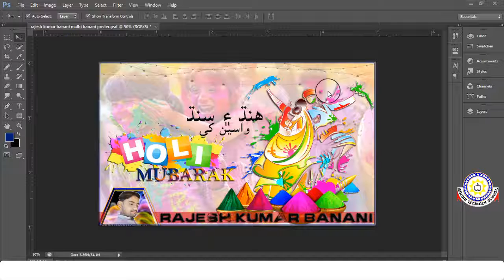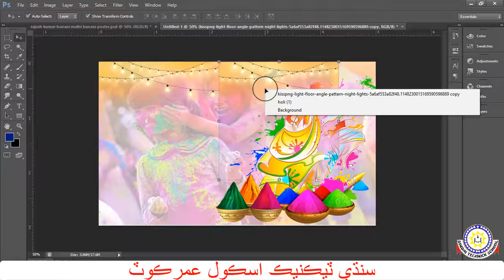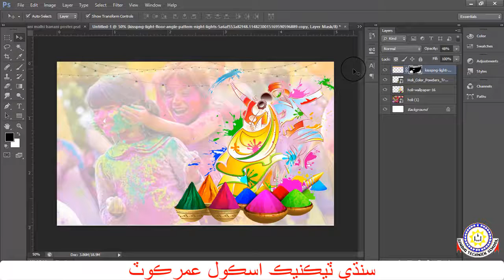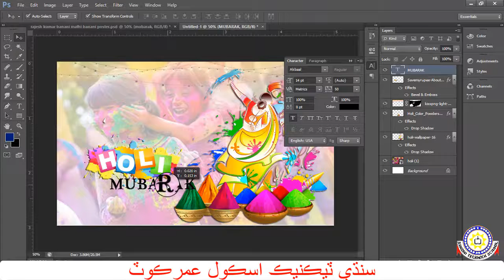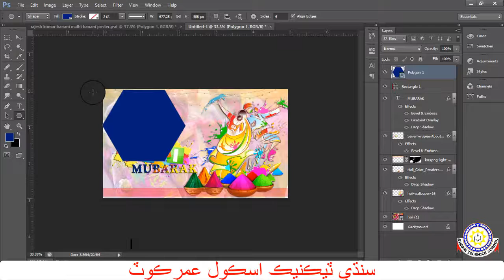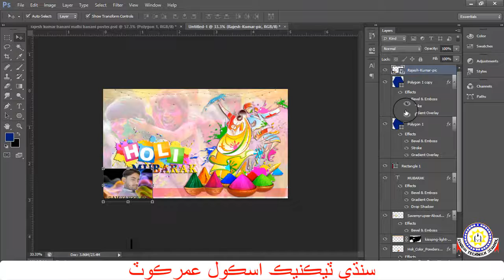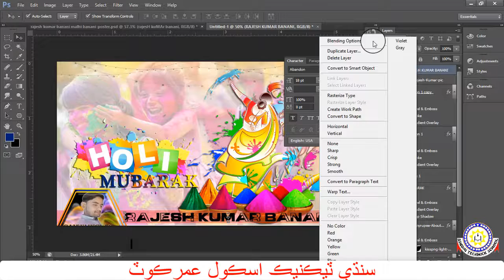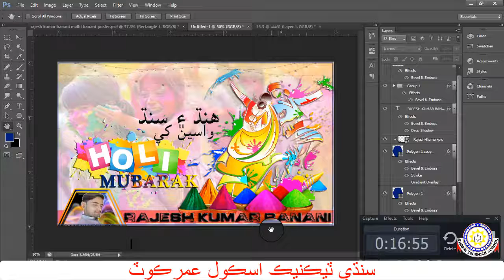New Holi poster Design with best and simple idea هولي پوسٽر ڊزائن ڪرڻ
hi friend
i'm Rajesh kumar Malhi from Umerkot Sindh Pakistan
Today i teaches you Sindhi in Computer with  deffernt way about best idea.
incloud Educations perpose, tecnologies, film industries, jobs, funny jokes ets.
and like all my video please
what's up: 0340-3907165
         Thanks
        Rajesh Kumar banani Malhi